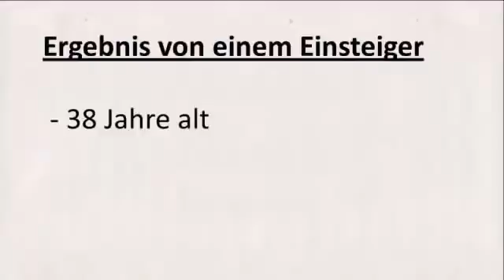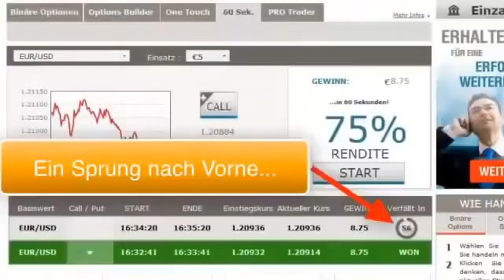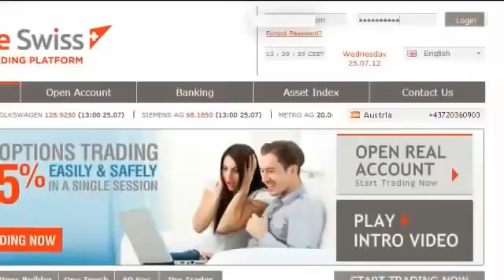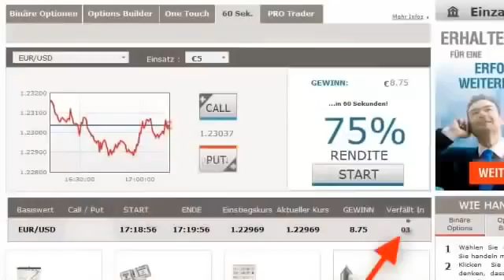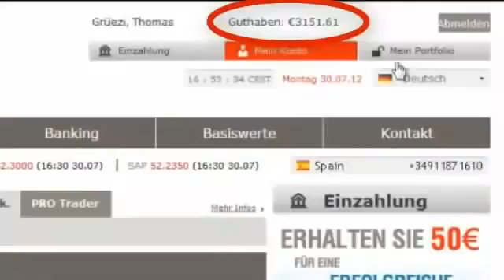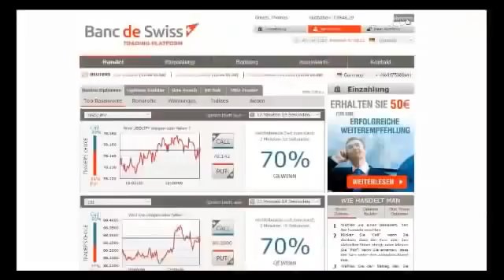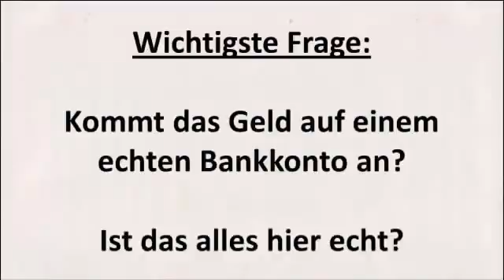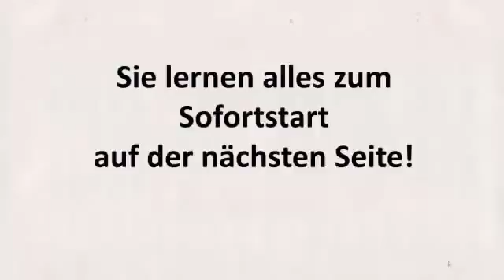Binäre Optionen Geld verdienen im Internet bis zu 1000€ am Tag